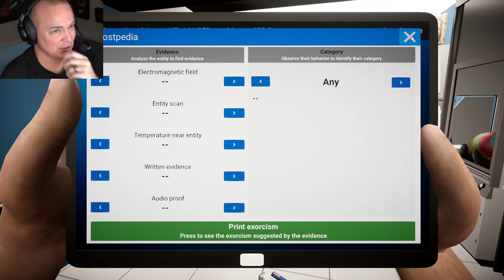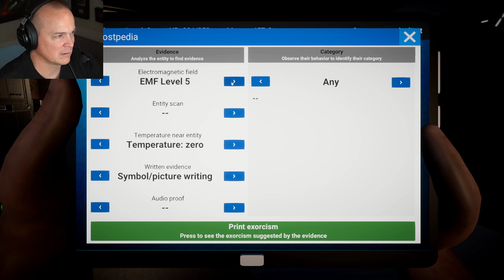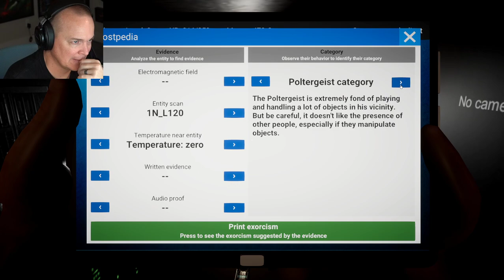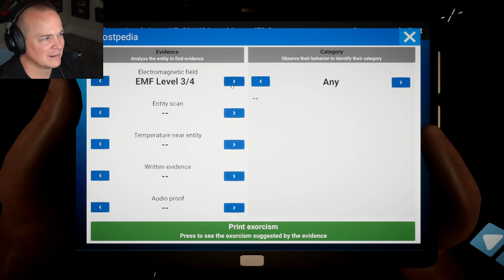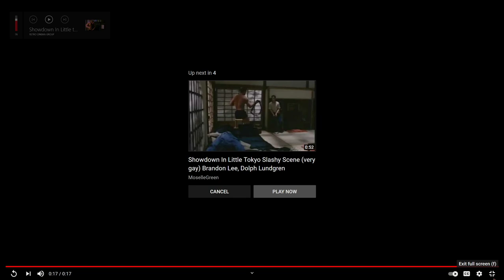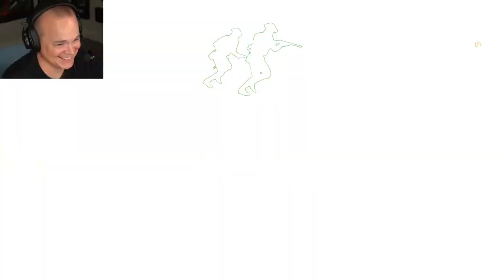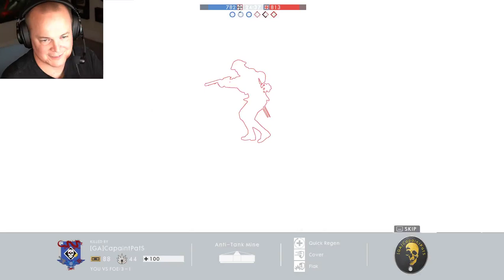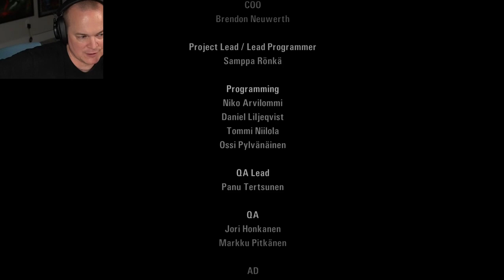[07/23/2021] Ghost Hunters Corp/Battlefield 1/Alan Wake